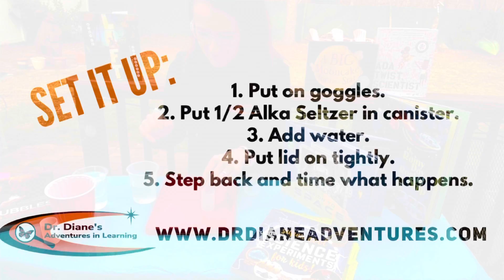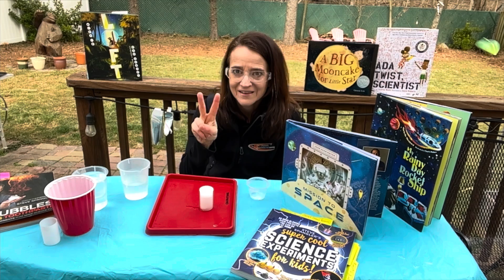Newton’s Third Law and Alka Seltzer Rockets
Happy nationalscienceday Join me as we explore Newton’s Third Law of Motion with film canister rockets, along with some wonderful multicultural book connections featuring @stevespangler @jherrington248 @dsantat @bottomshelfbks @markettesheppard @charlylpalmer @pacylin @andreabeatyauthor @dr.illustration Happy adventuring!